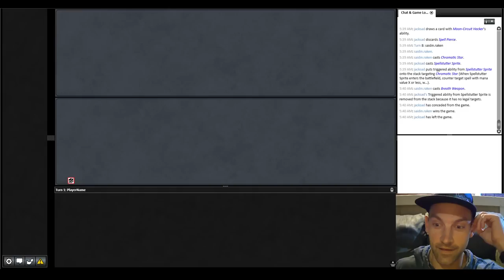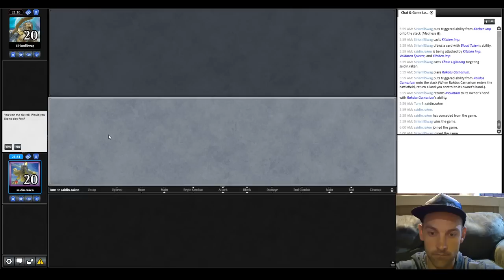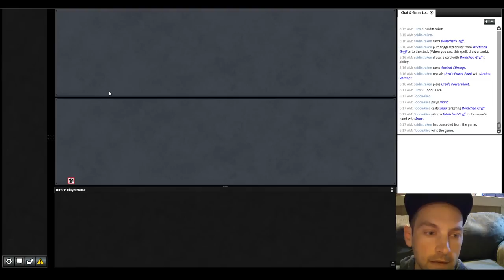Big Bad Creature Tron! Fangren Tron is better than ever and is now Chonker Tron | MTG Pauper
VanillaJames has a new take on Fangren Tron and it is a doozy! We have 6/5s that gain 6 life.  We have 7/7s with Cascade.  We have 3/4 Flyers that draw a card!  Lets go smash!

Dech Tech 0:00
Round 1 vs CawGate 3:27
Round 2 vs Bogles 18:24
Round 3 vs U Fae 26:18
Round 4 vs RB Burn 37:52
Round 5 vs U Fae 48:36